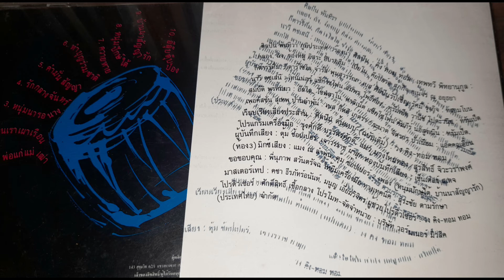09 บ้านนาสัญญารัก - ทอม ดันดี